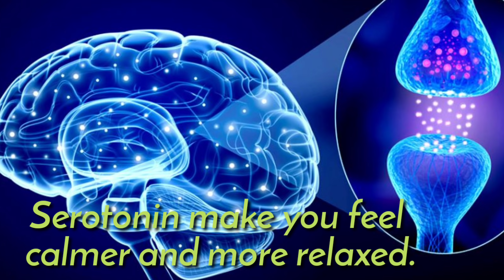Foods To Eat (and Avoid) Before Sleeping – By Doc Willie Ong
Foods To Eat (and Avoid) Before Sleeping
Try these foods to fall asleep faster.

By Dr Willie Ong (Internist and Cardiologist)